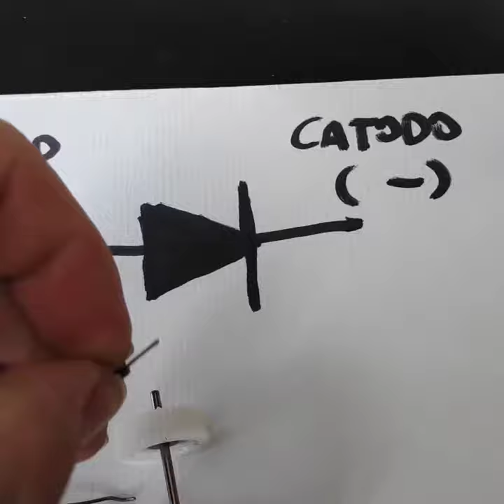diodo rectificador motores 12 voltios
forma facil de controlar la polaridad de las instalaciones de Volkswagen donde dependiendo del selector el mismo cable puede ser positivo o negativo.